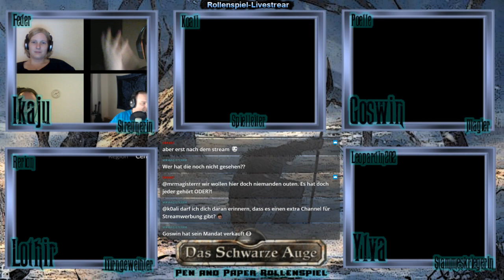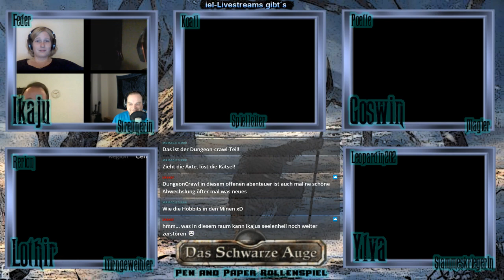[DSA5] Klingen der Nacht #16 - Das dunkle Haus (GER) | Pen and Paper Rollenspiel